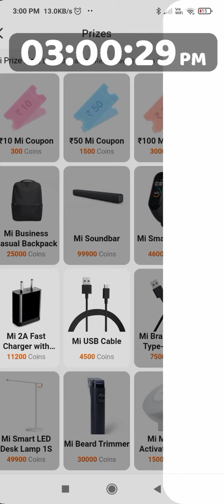Getapps today 3:00pm stock😀😀😀